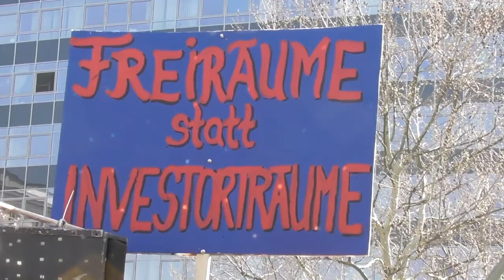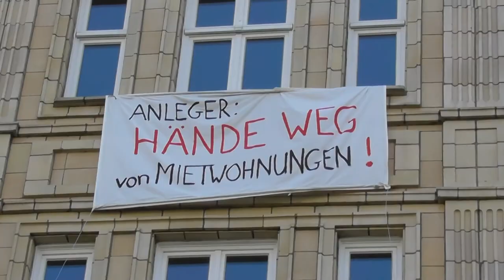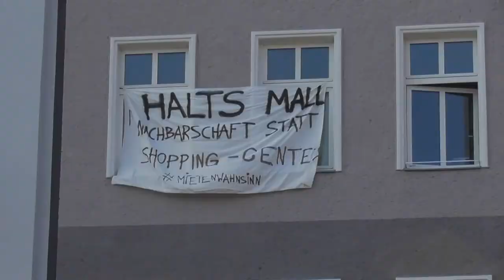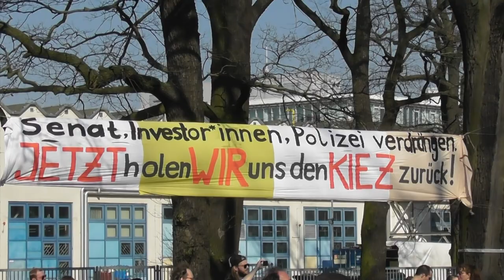Wohnen statt Autobahn A100! Demonstration gegen Mietenwahnsinn in Berlin am 6.4.2019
Redebeitrag von Tobias Trommer vom Aktionsbündnis A100 stoppen bei der großen Mieterdemo am 6. April 2019 in Berlin, da der Bau der Stadtautobahn A100 Wohnkieze zerstört.

Berlin ist eine Mieterstadt. Sehr viele Mieterinnen und Mieter haben mit Mieterhöhungen zu kämpfen. Also geht es uns alle an!
Diese Demonstration wird organisiert vom Bündnis – Gemeinsam gegen Verdrängung und Mietenwahnsinn.

Wir Aktive von A100stoppen setzen uns schon lange dafür ein, den nur einmal zu vergebenden öffentlichen Raum für Wohnungsbau oder ÖPNV zu nutzen, statt für Autobahn.

Durch die fatalen Planungen zum Weiterbau der Berliner Stadtautobahn A100 bis zur Storkower Straße wären auch Wohnhäuser bedroht, die abgerissen werden müssten – siehe Beermannstraße am 16. Bauabschnitt der A100. Wohnkieze würden zerstört. Und wertvoller Boden, der für Wohnungsbau geeignet wäre, würde blockiert werden für den Autoverkehr. Das alles wollen wir verhindern!

Das Aktionsbündnis A100 stoppen finden Sie auch in der Liste der Initiativen, die die Demonstation unterstützen. Und natürlich sind wir auch bei der Demo dabei!